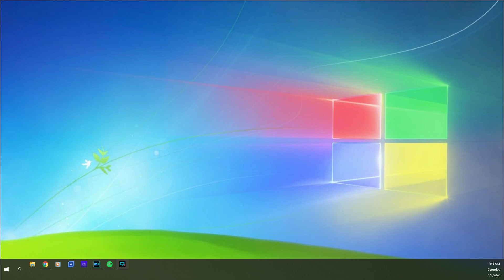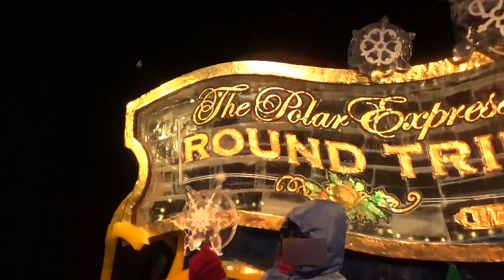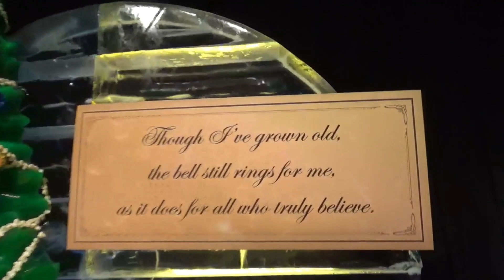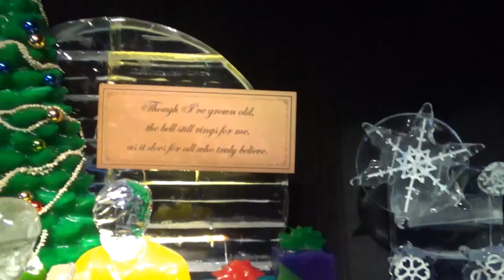ICE! The Polar Express experience.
This video shows you what it's like to be in a 9 degree temperature area where ICE is everywhere! The wind is constantly blowing down on you, but they do provide parkas for free along with pictures.
This event happens once a year at Christmas time at the GAYLORD PALMS RESORT in Kissimmee, Florida.
I'll leave a link to the website here.